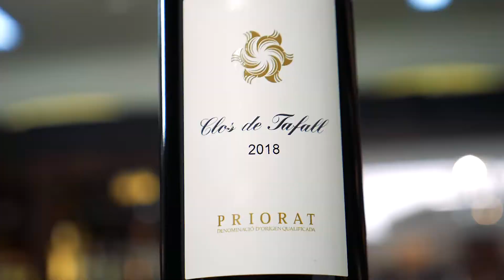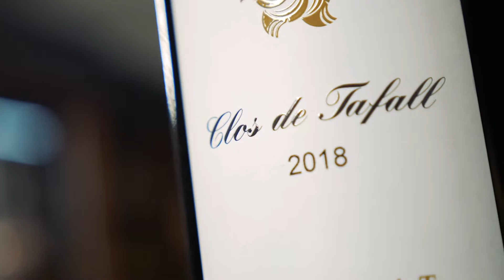Новая эпоха виноделия Испании: вина Приората. Priorat DOQ. Вина Каталонии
Руководитель Школы сомелье WineState Владимир Косенко рассказывает о винах Приората – испанского региона с бурной историей, пережившего славу, забвение, а затем, с 80-х годов XX века, и новый виток популярности.

Приорат расположен в Каталонии. Это один из двух регионов в Испании (второй – Риоха), который заслужил высшую категорию качества DOQ (Denominacio d'Origen Qualificada). Приорат прячется высоко в горах, здесь жаркий климат, лозы растут на террасах и посажены редко.

Из 2 100 га виноградников большая часть отдана под красные сорта винограда. Ведущий – гарнача негра, но также тут можно встретить кариньян, сиру, каберне совиньон, мерло и пино нуар. Главные белые сорта – гарнача бьянка, макабео, педро хименес и вионье. Вина в Приорате делают в основном ассамбляжные.

Красные из Приората – это яркие, плотные, полнотелые и, как правило, выдержанные в дубе вина крепостью от 14%. У них щедрый аромат с тонами зрелых красных и черных ягод, сладких специй (корица, лакрица) и гвоздики, высокие танины и средняя кислотность. Они точно понравятся тем, кто любит насыщенные вина.